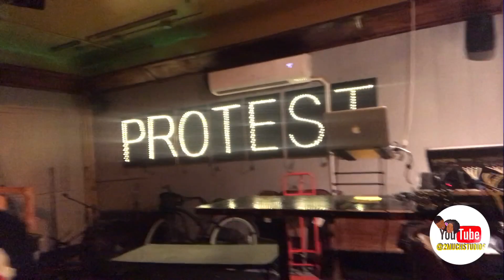The Paper Route Experience: Recap